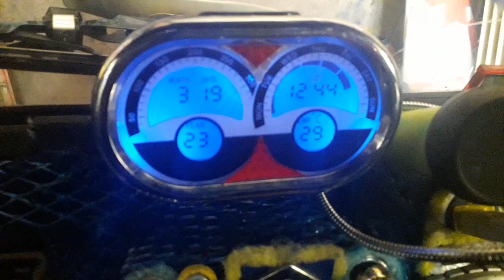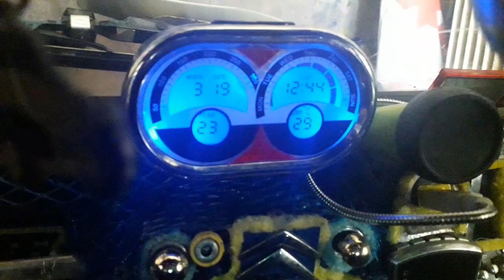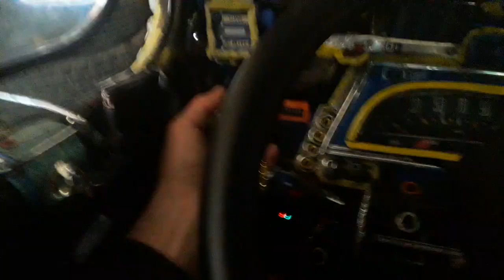Citroen 2CV. New car watch, retro style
A retro clock that matches the interior of the car...